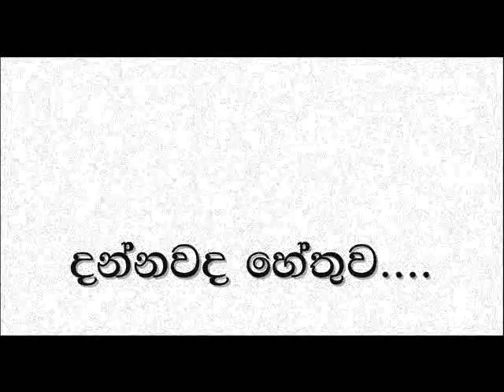7 kanisama 11 09 2014